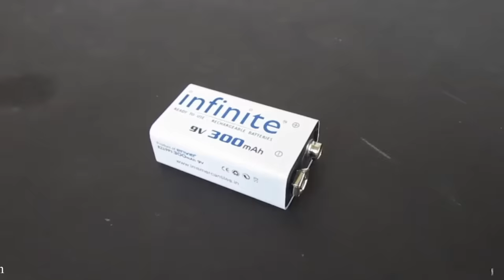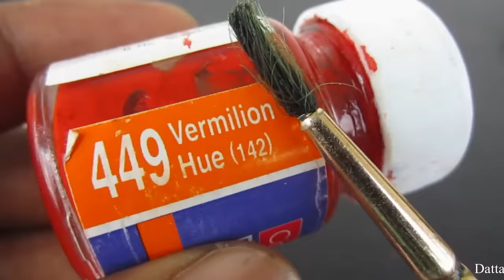4 Amazing things you can do at home - 4 Things DIY Toys - 4 Amazing DIY toys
Learn - 4 Amazing things you can do at home - 4 Things DIY Toys - Easy Ways

12V DC GEAR MOTOR 30 RPM
12V DC GEAR MOTOR 60 RPM
100 RPM
1000 RPM
12 Volt LED Light =

Sunboard Sheet
2mm Thickness =
5 mm Thickness =

Battry
9V Rechargeable Battery 300 Mah Ni-Mh =
12 Volt Battery Charger =
Electric Soldering Iron =
9v battery connectors 10 pcs =